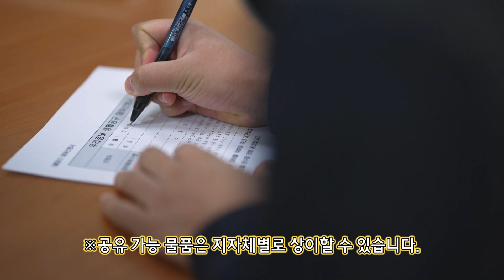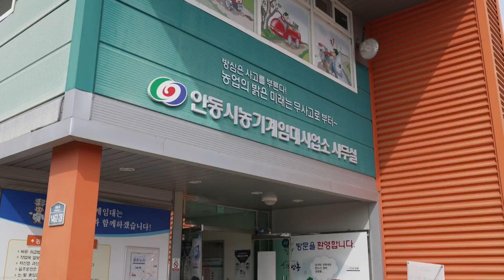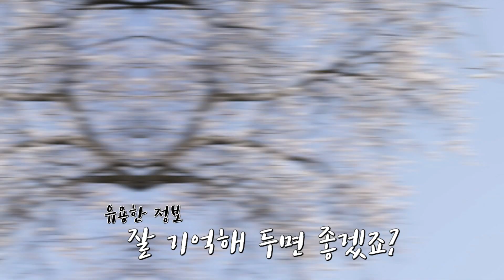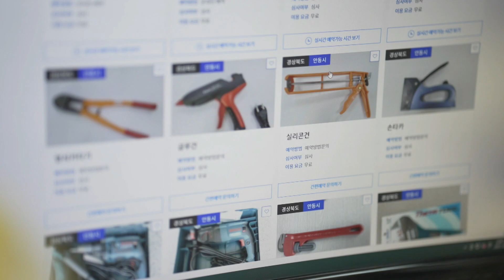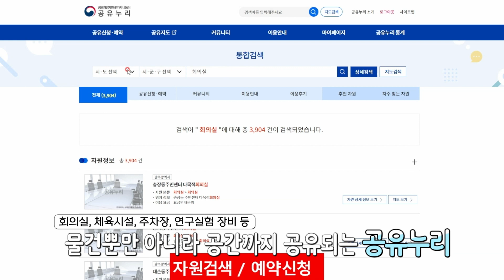뭐든지 빌려드립니다 / 안동MBC 전국시대